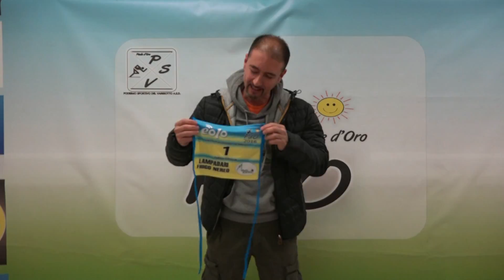PDO16 PRESENTAZIONE INTERVISTE1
alla presentazione del calendario PDO2016 le interviste a Stefano Frattini, Simone Busetto, Antonio Trogu, Marco Tarasco. buona visione.